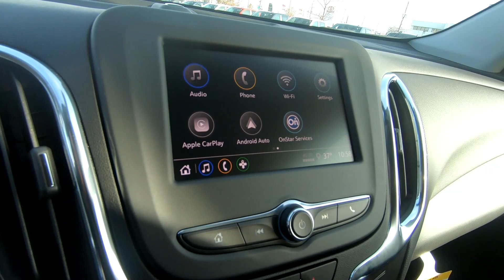2023 CHEVROLET EQUINOX FWD 4dr LT w/1LT New TITLE SUV For Sale In Brook Park, OH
to view this New RADIANT RED 2023 CHEVROLET EQUINOX FWD 4dr LT w/1LT for sale in Brook Park, Ohio.

Stock#B201

DESCRIPTION:
2023 CHEVROLET EQUINOX FWD 4dr LT w/1LT
 4.2" diagonal multi-color driver information screen
 Power door locks, Programmable Allows you to lock and unlock doors easily whether it's from the driver or passenger seat or from outside using the key fob Lockout protection helps you avoid locking keys in the vehicle
 Rear seat release levers, Second row manual release levers located in the cargo area
 Front passenger seatback map pocket
 All-weather floor liners, Take all-weather floor mat coverage even further with raised edges to follow and protect floor and trim contours Feature a textured, anti-slip pattern that helps trap debris and water while providing carpet coverage Deletes front and rear factory-installed floor mats May require additional optional equipment
 Remote panic alarm, Use to assist in an emergency situation or help in locating your vehicle
 2-way adjustable front head restraints, Easily adjust up or down, giving you the comfort you expect